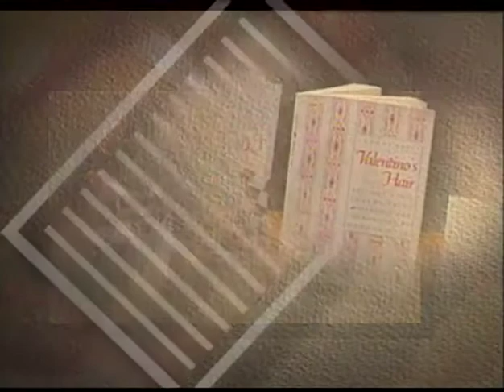Writer to Writer 28: Using Voice - Robert Morgan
Poet and novelist Robert Morgan asserts that poetry is more self-expressive than the imaginative endeavor of writing novels. He discusses how he writes the “voice” of characters with a different gender and background than his own. He also reads aloud the poem “Working in the Rain” and from his novel Gap Creek, which was selected for the Oprah book club.

NOTE: Video and audio diverge at 22:50

Interviewee: Robert Morgan
Interviewer: Mary Sue Koeppel
Episode #: 28